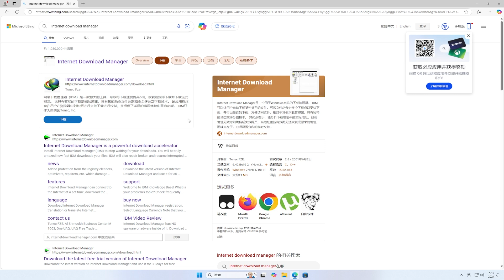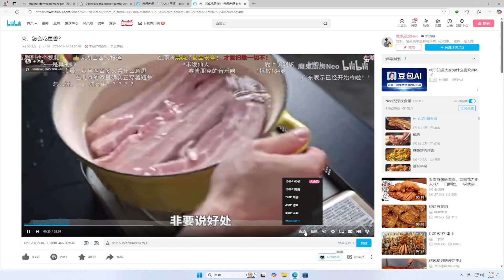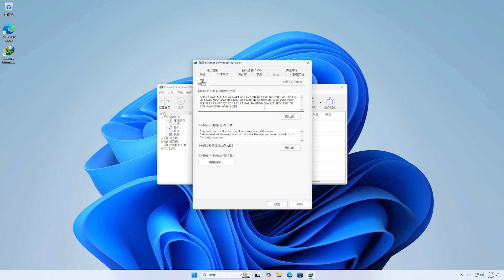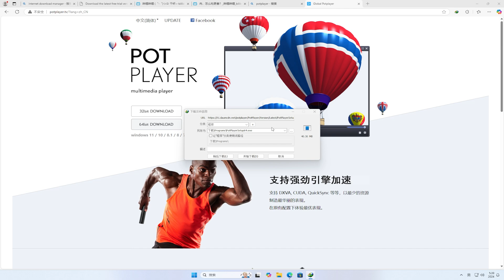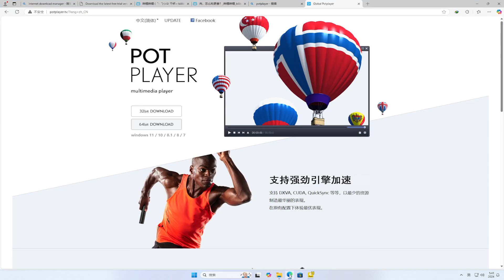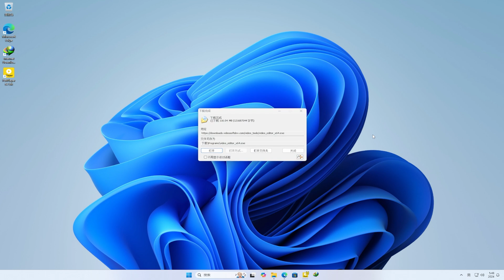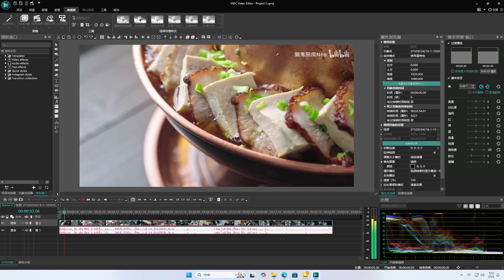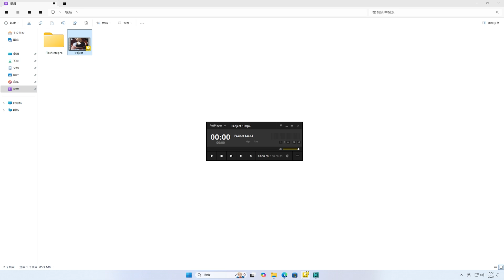如何免费下载 BiliBili 的 1080p 视频 | 如何合并视频音频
🎈About🎈
💋 订阅Youtube💋:
how to download video quality in bilibili
How to Merge Video and Audio
How To Merge Videos Together On Windows 11
How To Merge Audio And Video In Windows 11